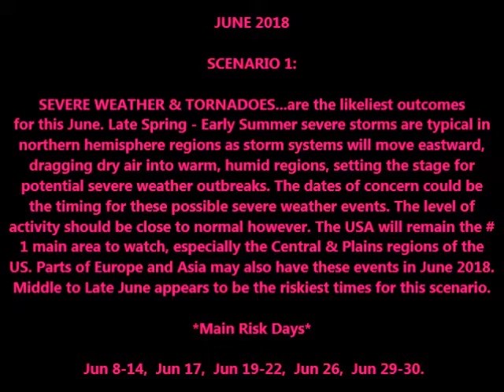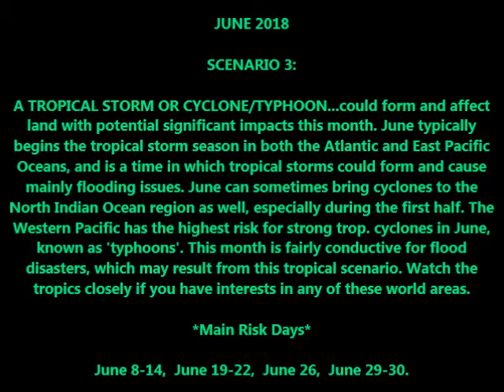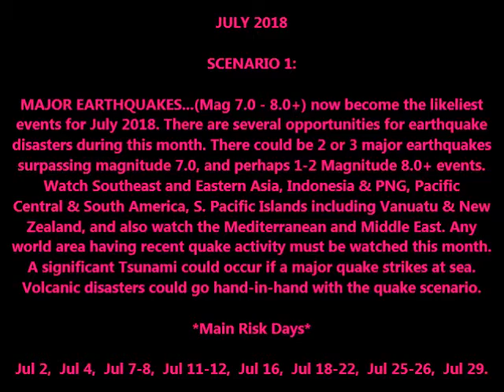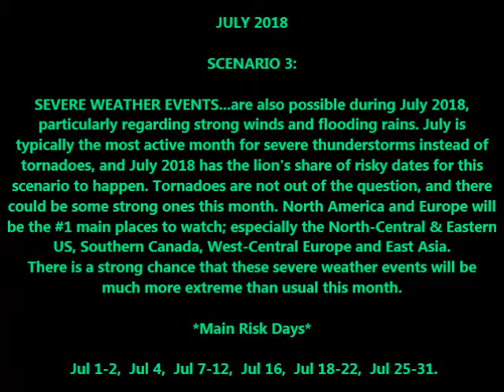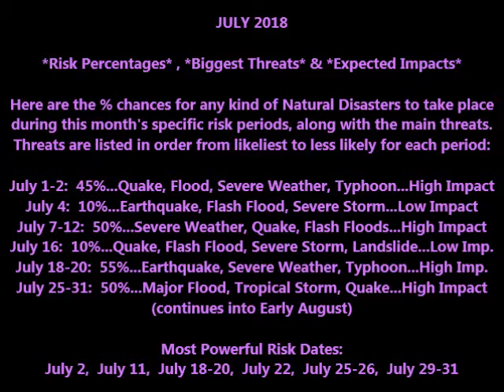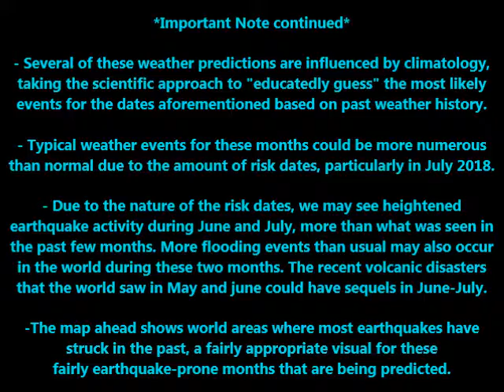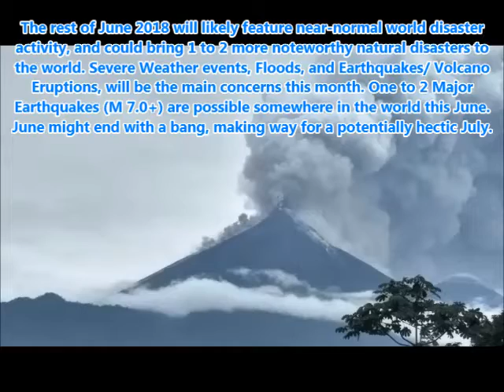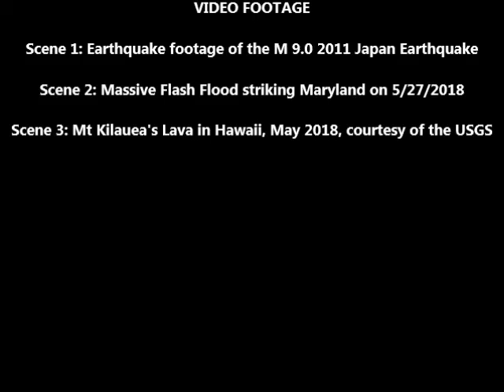June + July 2018 World Natural Disaster Predictions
These are my predictions for June and July 2018's possible natural disaster events and dates. These were done using a combination of methods, but only the end result product s given in this video...the predictions themselves. We may be in for a wild ride as we head into July 2018, and the risks are high for events like major earthquakes, severe weather, hurricanes and typhoons, volcanic eruptions and even a tsunami. Take a look to see which scenarios could be likeliest during this potentially eventful two-month period covering June 8th onwards to July 31.

- FR  (Franco & FireRat)